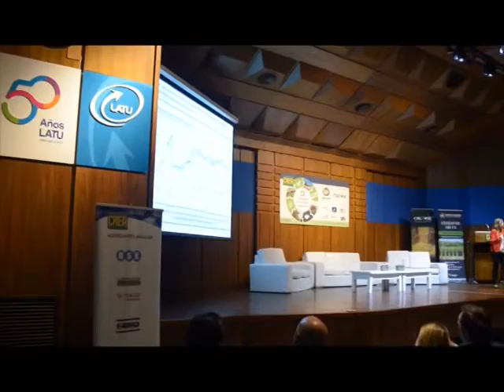EC. FLORENCIA CARRIQUIRY CONSULTORA DELLOITE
LA TRIGESIMO TERCERA  EDICION DE LA JORNADA ECONOMICA DE FUCREA, DEJÓ COMO RESULTADO VARIAS CONCLUSIONES RELACIONADAS CON LAS PERSPECTIVAS ECONÓMICAS DEL AGRO, FRENTE A UN CONTEXTO EXTERNO ADVERSO.

DESDE EL FORTALECIMIENTO GENERALIZADO DEL DÓLAR ANTE LAS PRINCIPALES MONEDAS, LA PAULATINA Y MODERADA DESACELERACIÓN DE LA ECONOMÍA CHINA, LA PROFUNDIZACIÓN DE LA RECESIÓN DE BRASIL, AL NOTORIO FRENO EN LA INVERSIÓN, LA CAÍDA DEL MERCADO LABORAL Y EL DESCENSO DEL CONSUMO EN URUGUAY, SON APENAS ALGUNOS DE LOS PUNTOS TRATADOS EN UNA JORNADA POR LA QUE DESFILARON POR EL ESTRADO, MÁS DE UNA DECENA DE TÉCNICOS Y EXPERTOS EN PRODUCCIÓN Y ECONOMÍA.

LA SALA DE CONFERENCIAS DEL LATU, ALBERGÓ CASI LA TOTALIDAD DE LAS PLAZAS EXISTENTES Y UNA PLATEA TELEVISIVA POR CABLE E INTERNET, A TRAVES DE CHARRUA TELEVISIÓN, QUE MARCÓ EL ELOCUENTE INTERÉS POR LAS EXPOSICIONES ANUNCIADAS.

FLORENCIA CARRIQUIRI, DE LA CONSULTORA DELLOITE, FUE LA ENCARGADA EN ROMPER EL FUEGO RECORRIENDO PRACTICAMENTE TODOS LOS RUBROS DEL AGRO.

SEGÚN LA ECONOMISTA; AUN CONTEMPLANDO UN CLIMA NORMAL, LOS MARGENES DE LOS PRODUCTORES AGRICOLAS CONTINUARIAN SIENDO MUY ACOTADOS EN EL CICLO ENTRANTE.

EN ESE MARCO, EL AREA AGRICOLA DE SECANO TENDRÍA UN NUEVO Y SIGNIFICATIVO AJUSTE EN EL PRESENTE CICLO.

EN UNA PERSPECTIVA DE LARGO PLAZO, URUGUAY ES COMPETITIVO EN LA PRODUCCION DE ALAIMENTOS, SIN EMBARGO EN EL CORTO PLAZO, SEGÚN CARRIQUIRI, SERÁ CLAVE CUAN RAPIDO SE AJUSTEN LOS COSTOS.

LA PRODUCCION DE CARNE, SI BIEN MANTIENE FIRMEZA EN LOS PRECIOS INTERNACIONALES DE LOS PRODUCTOS Y POR ENDE EL PRECIO DEL GANADO, ES PROBABLE QUE EN EL MEDIANO PLAZO, TAMBIEN DEBA ENFRENTAR PRESIONES BAJISTAS.

A NIVEL DE LA LECHERIA, Y TRAS LAS DIOFICULTADES ENFRENTADAS EN EL PRESENTE EJERCICIO, SE AVIZORA UN PAN ORAMA ALGO ,MAS FAVORABLÑE, EN UN  MARCO DE CIERTA RECUPERACION DE LAS COTIZACIONES INTERNACIONALES.

AL CABO DE SU PRESENTACIÓN, DIALOGAMOS CON LA ECONOMISTA FLORENCIA CARRIQUIRY